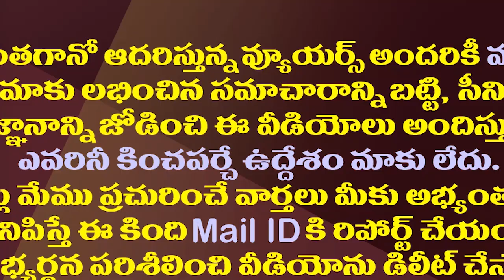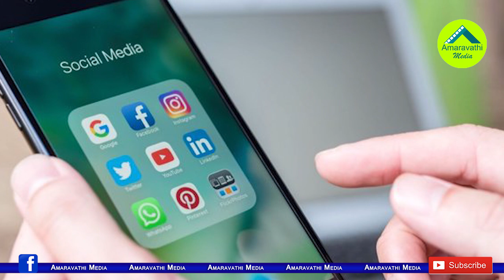చంద్రబాబు పొత్తు ఆశలకు అసలైన అడ్డంకి ఇదే| This Is The Real Obstacle To Chandrababu's Alliance Hopes